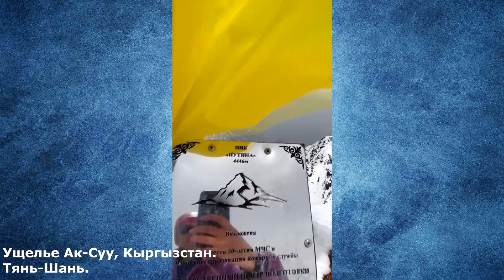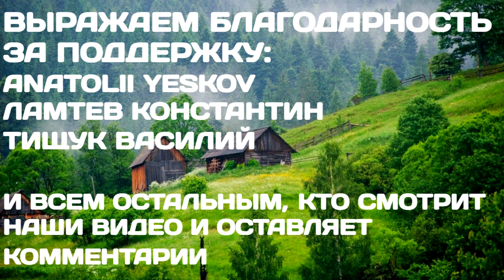В пик путина в Кыргызстане воткнули украинский флаг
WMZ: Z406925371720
ПриватБанк: 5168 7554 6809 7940

В Кыргызстане в горах Тянь-Шаня подняли украинский флаг. Еще что символично, так это то, что воткнули его прямо в пик Путина.
Теперь над этой вершиной, возвышающейся на четыре с половиной тысячи метров над уровнем моря, гордо реет украинский флаг.
Хвала альпинистам! Скоро с их лёгкой руки и в пыку самого фюрера что-то, да воткнут.
Высота пика составляет 4446 метров над уровнем моря. Он расположен в ущелье Ак-Суу недалеко от Бишкека.
Этот украинский флаг символизирует будущую украинскую победу над русско-фашистскими захватчиками.
На фоне продолжающегося полномасштабного вторжения российский войск в Украину активисты из разных стран выражают свою поддержку Украине, устраивая акции, митинги и пикеты.
В Кыргызстане активисты также выходили на митинги в Бишкеке в поддержку украинского народа и против войны. Спасибо жителям Кыргызстана за поддержку.